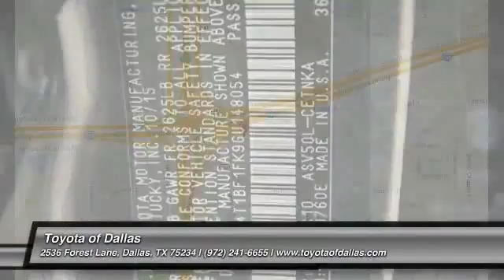2016 Toyota Camry Dallas TX GU148054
2016 Toyota Camry

If we can't beat a price, we'll simply give you a check for $500!* So what do you have to lose? At Toyota of Dallas we guarantee that you'll always receive the absolute lowest pricing available on any NEW Toyota vehicle in DFW. Come see us at Toyota of Dallas for all your Toyota sales and service needs. Our brand new dealership is now open and is conveniently located at 2610 Forest Lane Dallas TX, 75234, right by 635 & I-35. We are your Dallas/Ft. Worth Toyota superstore and always have the best selection of NEW Toyota's available and in stock, ready to be driven home by you today. Come visit us today for more details on our $500 NEW Car price guarantee. We are YourToyotaConnection - Call or visit us brbrIf you've been hunting for the perfect 2016 Toyota Camry, then stop your search right here. This is the ultimate car that is sure to fit your needs. Need a fuel-efficient car with rock-solid reliability? This dependable Camry LE will do the trick in style! It is nicely equipped. brbrAll pricing is subject to change and may not include dealer added options. (*See dealership for full details. Certain limitations and exclusions may apply)